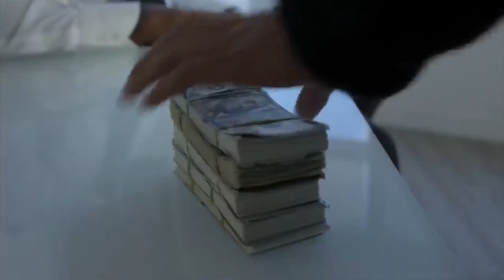POWER BOOK II: GHOST EPISODE 4 WHAT TO EXPECT!!!